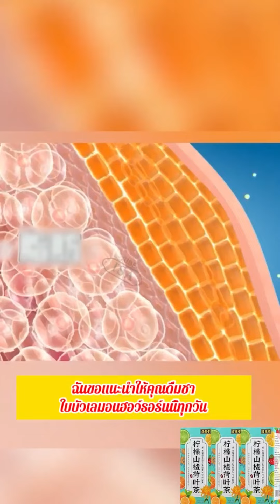ชาใบบัวซานจามะนาว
ชาญี่ปุ่นสลายไขมันพอกตับ ✅ ขจัดสารพิษในร่างกายและเผาผลาญไขมันอย่างรวดเร็ว ✅ ป้องกันโรคติดเชื้อ เพิ่มภูมิต้านทาน
โปรดเชื่อ ชาถ้วยเล็กๆ สามารถช่วยชีวิตคุณและครอบครัวได้ ✅ฟื้นฟูความเสียหายของตับ ✅ที่เกิดจากการดื่มเหล้า นอนดึก ✅ตับแข็งจากแอลกอฮอล์ ไขมันพอกตับ